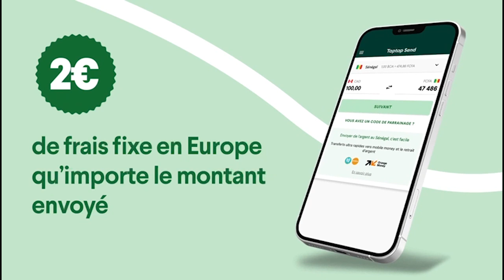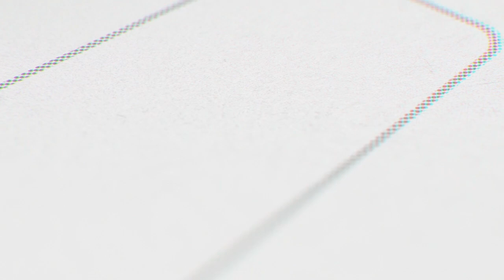Abou Ak Fafa: Les deux artistes Senegambiens à cœur ouvert "Loutakh gnou choisir…